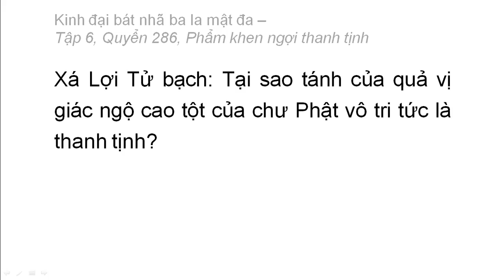Quyển 286: Kinh đại bát nhã ba la mật đa - Phẩm khen ngợi thanh tịnh (rất hay) (286/600) (6)